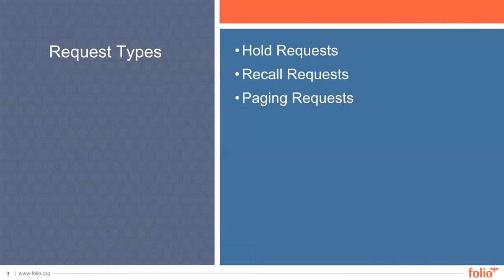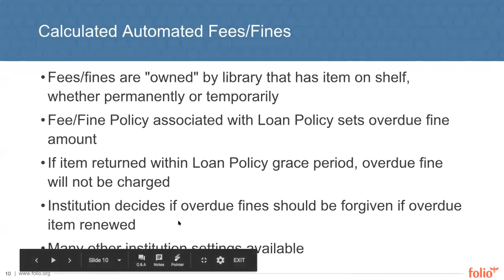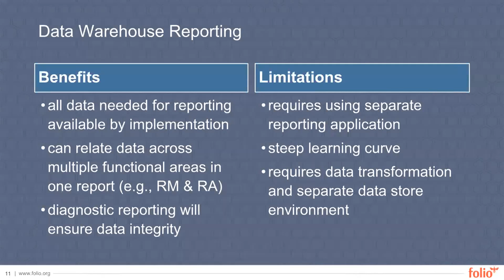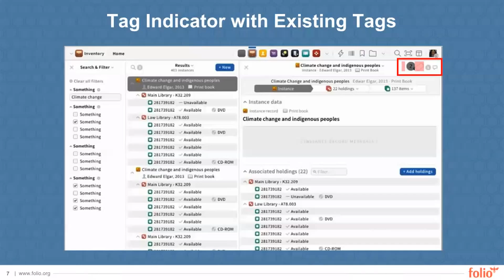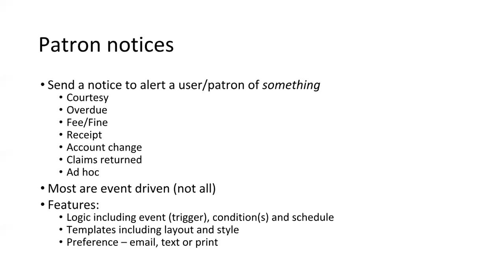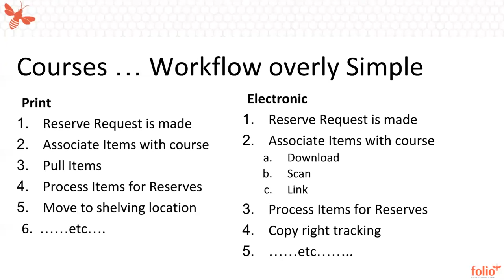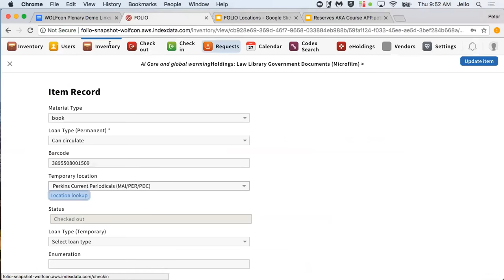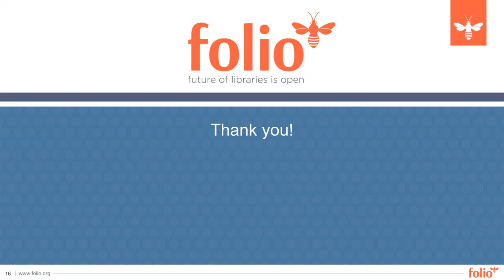WOLFcon 2018 Thursday Morning Plenary